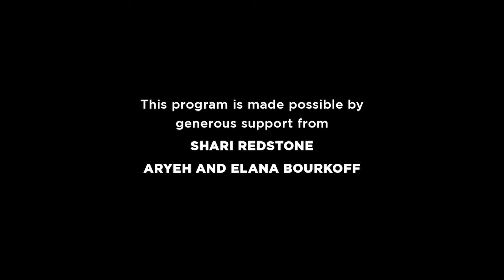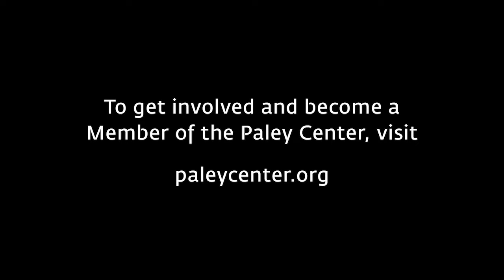PaleyImpact: Media's Role in Identifying, Explaining, and Combating Antisemitism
This program is made possible by generous support from Shari Redstone and Aryeh and Elana Bourkoff. Leading figures from organizations, education, and journalism gather on May 12, 2021, for PaleyImpact: Media's Role in Identifying, Explaining, and Combating Antisemitism, moderated by Rebecca Jarvis, to address the recent rise in antisemitism and discuss how to inform, educate, and make an impact on this enduring prejudice. Maureen Reidy, Paley Center President and CEO, offers opening comments. Panel topics include: how antisemitism has evolved over the decades; what is motivating the current rise in antisemitism; the value of tolerance and education in deterring ignorance and apathy; the power of continually telling the stories of individuals like Anne Frank and Golda Meir; the proliferation of ""conspiracy theories"" via social media; Rabbi Cooper's reflections on having had Nazi-hunter Simon Wiesenthal as a mentor; how antisemitism has become ""a political football""; what factors inspired ""non-Jew"" Huffnagle to focus her life on fighting antisemitism; and the steps that every individual can enact to eliminate antisemitism.

Participants: Amy Bressman, President, UJA-Federation of New York; Rabbi Abraham Cooper, Associate Dean and Director of Global Social Action, Simon Wiesenthal Center; Holly Huffnagle, US Director for Combating Antisemitism, American Jewish Committee; Brad Meltzer, Author and Historian; Mark Wilf, Chair, Board of Trustees, Jewish Federations of North America.

Moderator: Rebecca Jarvis, Chief Business, Technology, and Economics Correspondent, ABC News.

Host: Maureen Reidy, President and CEO, The Paley Center for Media.